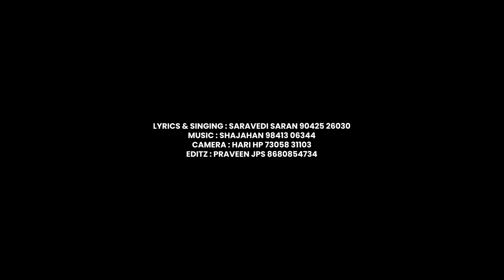BIG BOSS - 7 GANA SONG | Saravedi Saran | 2023 | 4K | darakizhi gana Tamizha 🤩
Song Title : Pradeep Issue